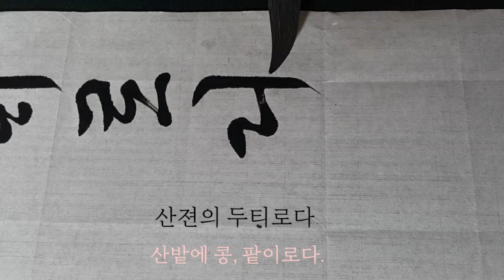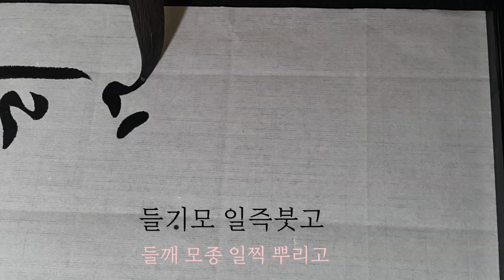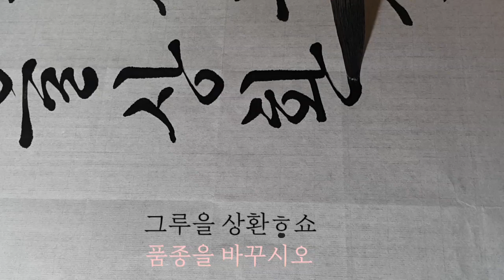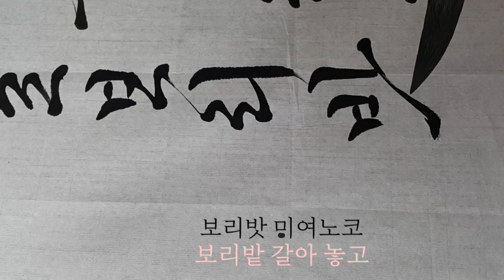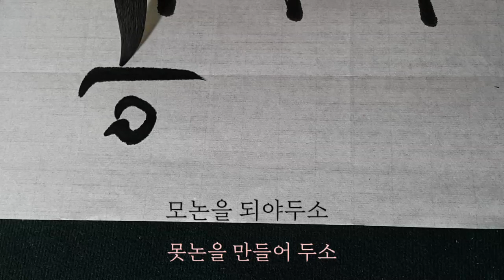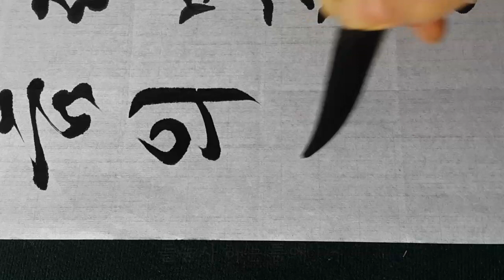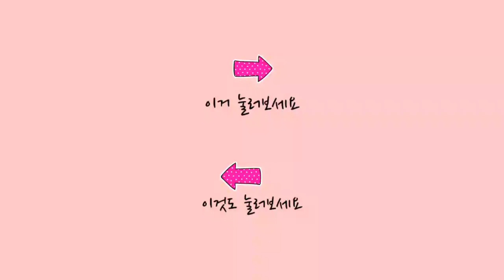농가월령가 삼월령 #6 옛글씨 한글서예